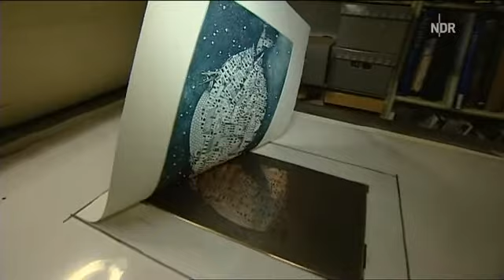Der Künstler Hans-Ruprecht "Rups" Leiß - Portrait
Eine schöne und beeindruckende Sendung über den Flensburger Zeichner Hans-Ruprecht Leiß wurde im NDR gesendet.

Ein Sendemitschnitt in besserer Qualität ist beim NDR - für viel Geld - zu bekommen. ! Alle Adressen, die die Sendeanstalten erreichen, werden auf GEZ-Verpflichtungen geprüft !
"Typisch - Der Bildermacher"
Tel.01805/117771